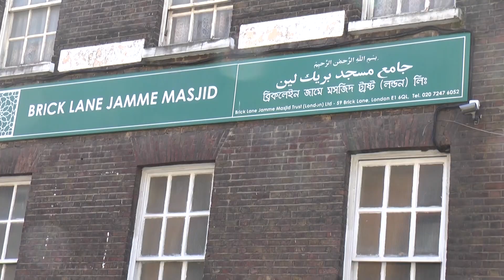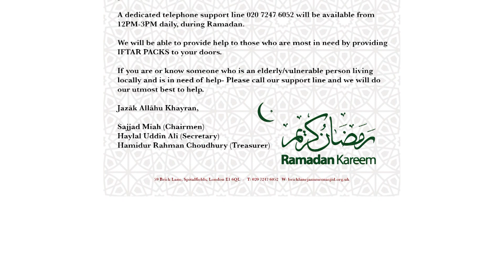Documentary Bricklane Jamme Masjid Ramadan Fundraising 2020